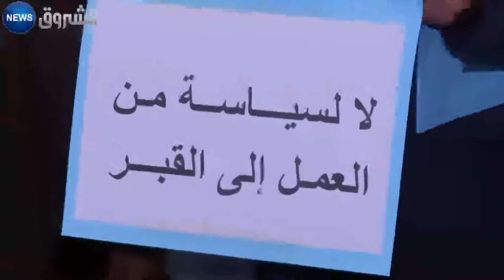31 جانفي اخر أجل لإيداع ملفات التقاعد.. الحكومة تتمسك بقرارها والتكتل النقابي يتوعد